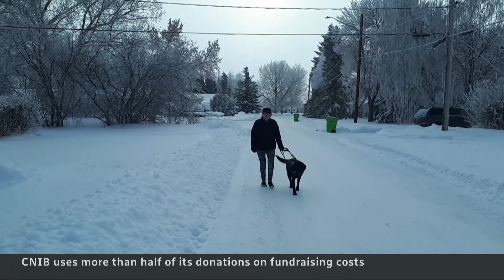CNIB defends fundraising costs after charity watchdog review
The Canadian National Institute for the Blind is defending its fundraising costs after a review from a charity watchdog found that the CNIB spends more than half of every dollar donated on fundraising costs.